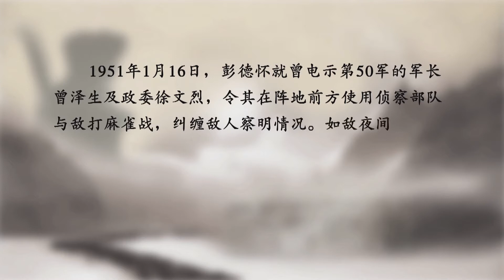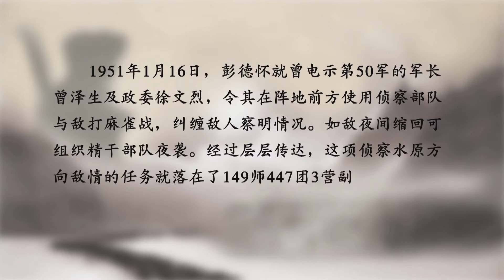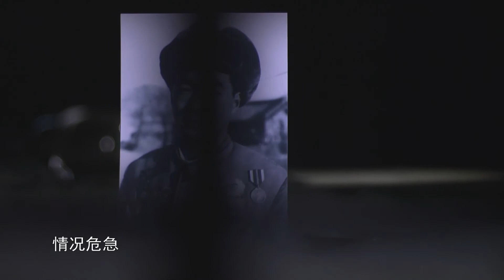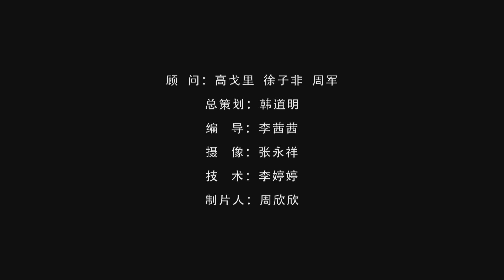五十军朝鲜战记 第三集